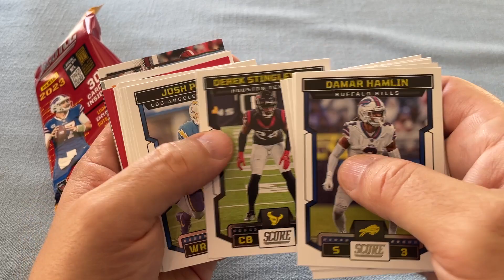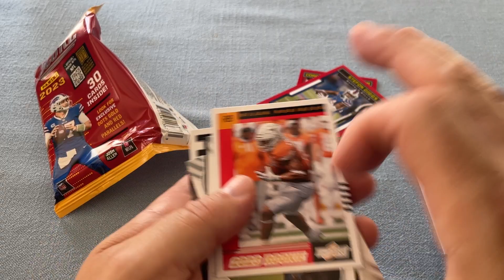8 bucks a pack for 2023 Score Football!?! Was it worth it????